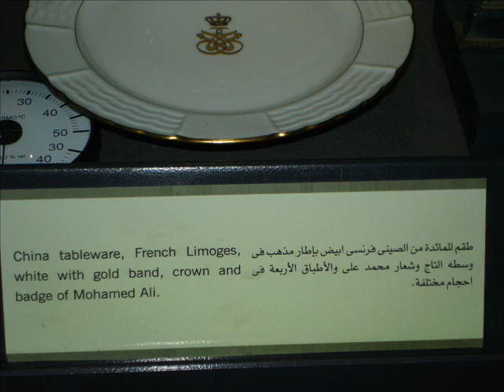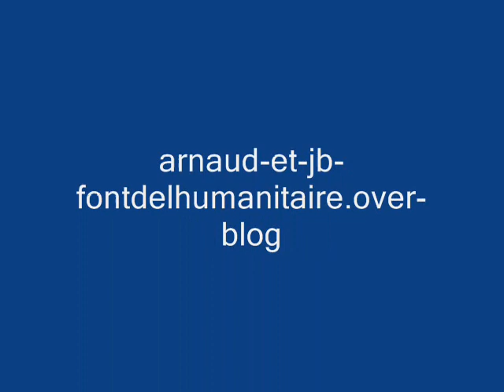Film alexandrie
La Jbarni World Tour Company à Alexandrie